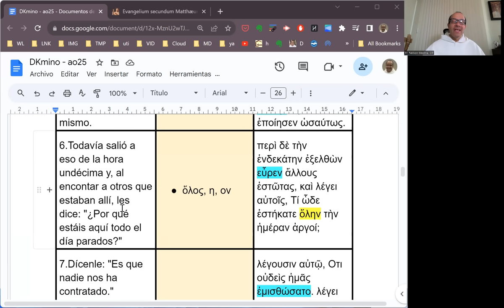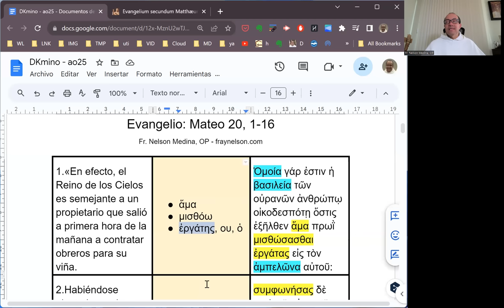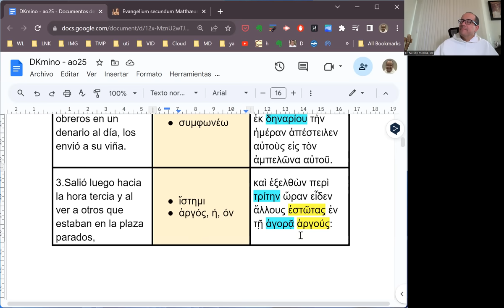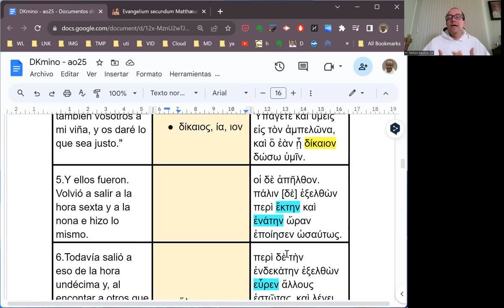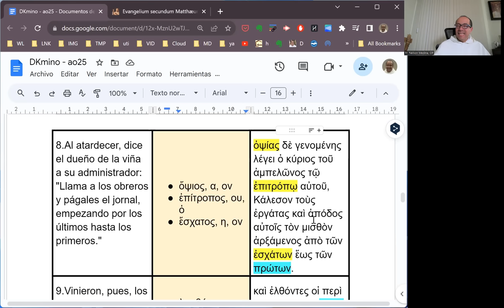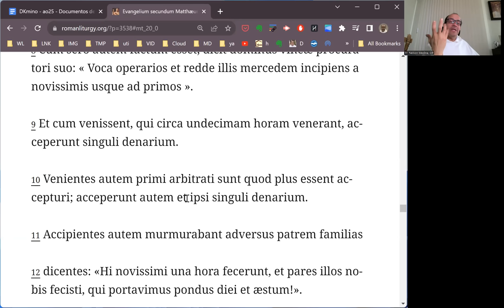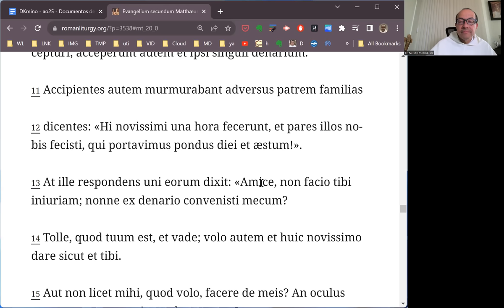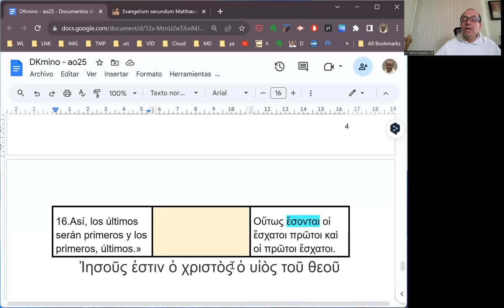[123] Exégesis Simple para el Domingo XXV del Tiempo Ordinario, ciclo A (DKmino 123)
[Servir a Dios: ¿una carga o un regalo?]

* Un estudio del vocabulario, las características principales y el mensaje del Evangelio para el Domingo XXV del Tiempo Ordinario, ciclo A: Mateo 20, 1-16.